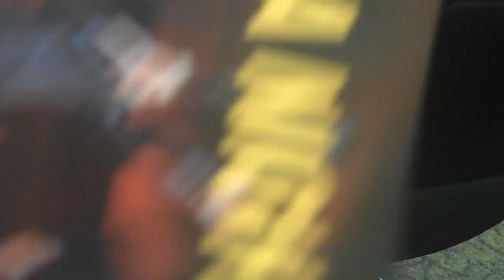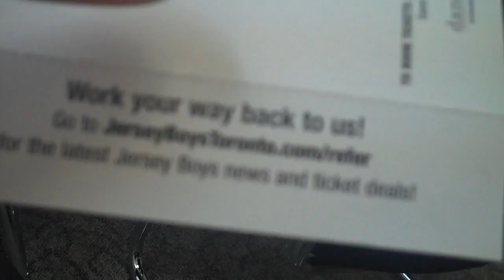Yap with Dr. Yap | Simple Ideas | Jersey Boys Marketing Postcard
This postcard came with the playbill. It's design may be useful for your next marketing blitz.